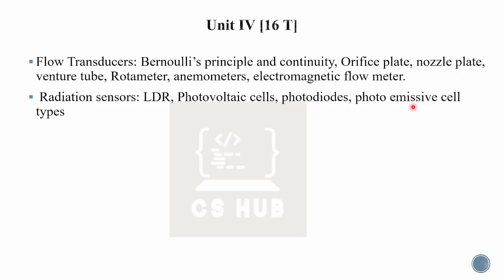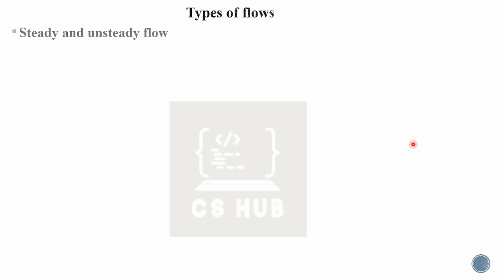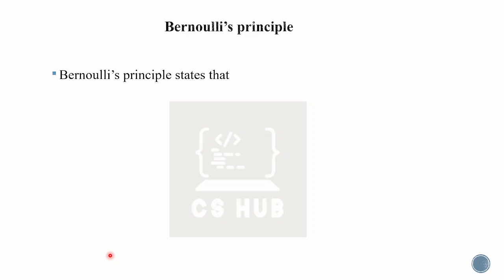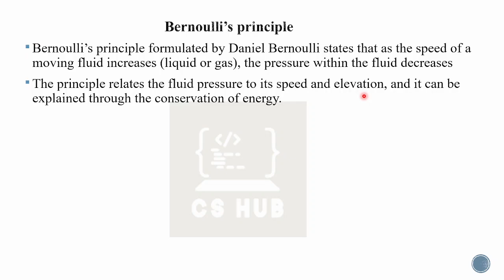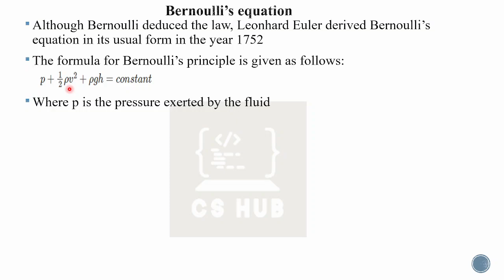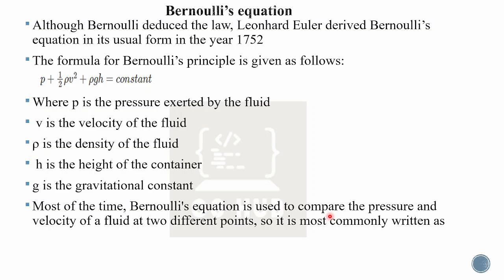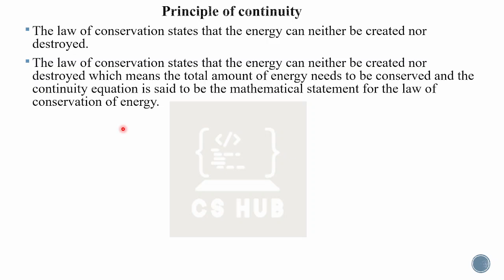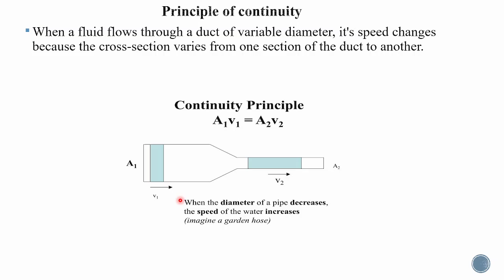Flow Transducers & Bernoulli’s principle and continuity